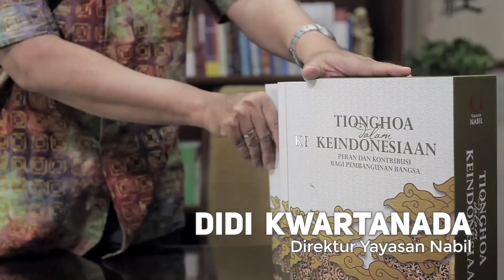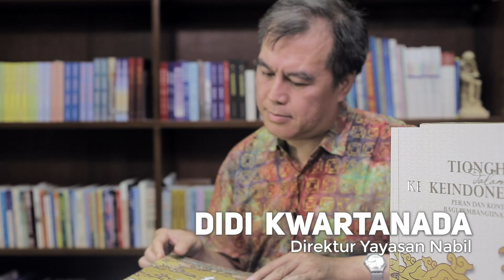Peran Tionghoa Dalam Pergerakan Kemerdekaan dan Konstruksi Keindonesiaan | Didi Kwartanada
Didi Kwartanada merupakan sejarawan dan peneliti yang memiliki spesialisasi sejarah dan kehidupan sosial etnis Tionghoa di Indonesia. Beliau merupakan direktur Yayasan Nabil, sebuah yayasan yang fokus kegiatannya ditujukan pada nation building dalam kesetaraan tanpa pembedaan. Perbincangan ini akan mengupas bagaimana peran masyarakat  Tionghoa dalam pergerakan awal kemerdekaan dan bagaimana pula nilai-nilai keindonesiaan diupayakan melalui pergerakan tersebut. Proses video recording dilakukan pada tahun 2016.